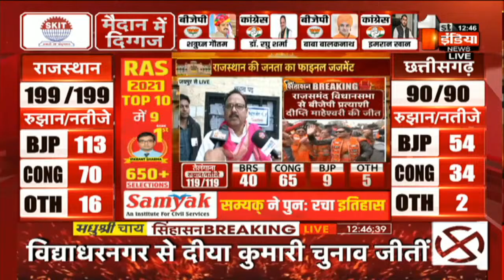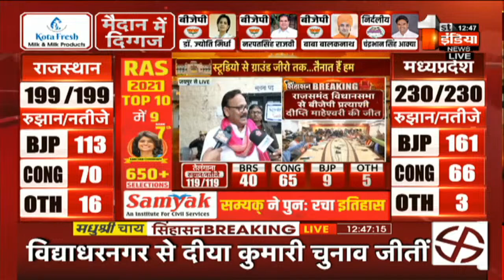Kishanpole से विधानसभा क्षेत्र से जीतने के बाद बोले Amin Kagzi | Election Result 2023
About this Video:
Rajasthan Results Live: BJP crosses majority mark. 3 Dec 2023

The Rajasthan state Assembly elections were held in a single phase on November 25. Of the 52.6 million registered voters in Rajasthan, 74.13 per cent cast their ballots to decide the fate of 1,875 candidates in the state. Rajasthan elections have been dominated by the Bharatiya Janata Party (BJP) and Congress, with the two parties alternating governments since 1993. In the 2018 Assembly elections, Congress secured 100 seats, one short of the majority, and formed the government with the support of Bahujan Samaj Party (BSP) and independents. BJP secured 70 seats, far less than the last elections, where it won 163 seats. Following the elections, Congress leader Ashok Gehlot began his third term as chief minister of Rajasthan. For the 2023 polls, both Congress and BJP have stated that their chief ministerial candidate will be decided after the elections.